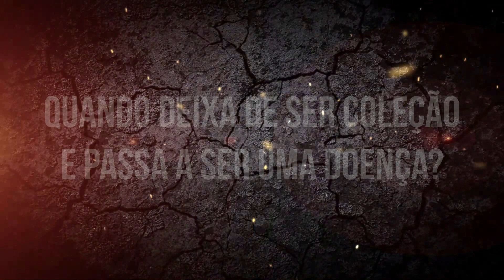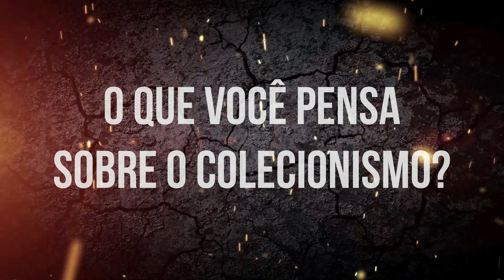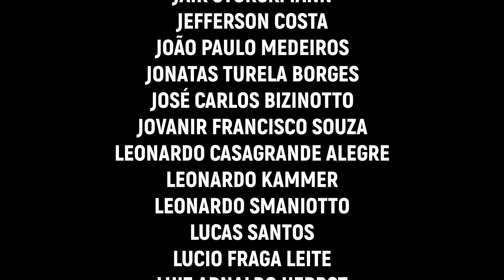Por qual razão COLECIONAMOS DISCOS?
Adoramos colecionar discos e temos orgulho de nossos acervos. Mas, afinal de contas, por que sentimos necessidade de colecionar coisas? Venha tentar entender as origens desse comportamento do ser humano nesse vídeo.

Então utilize esse link e ajude o canal: